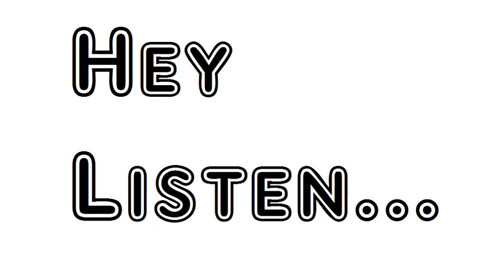Poem The Fairies Robert Herrick